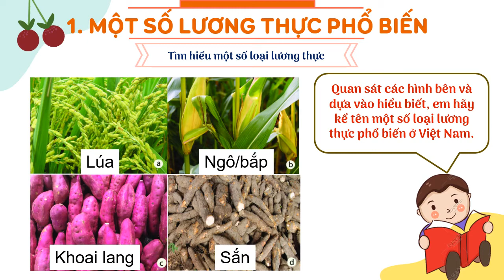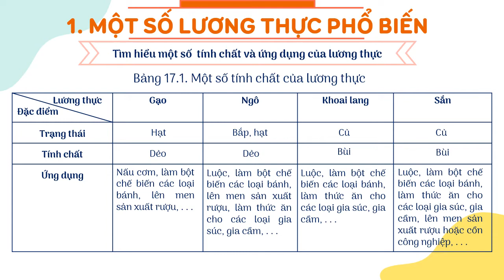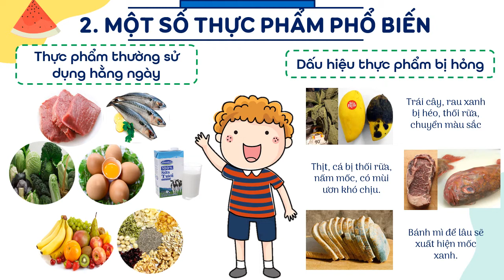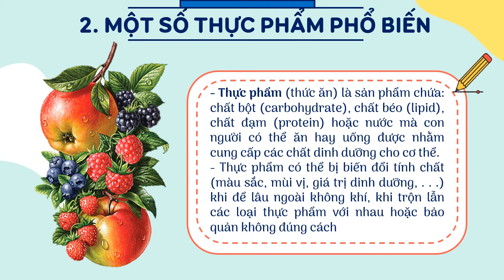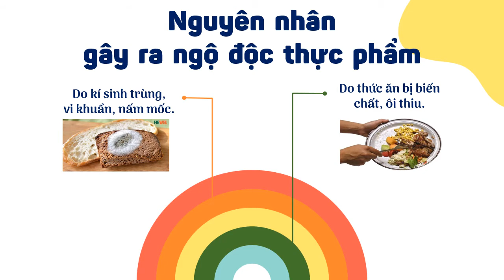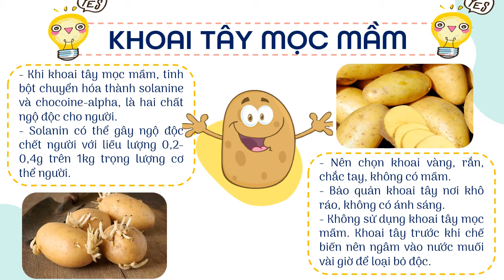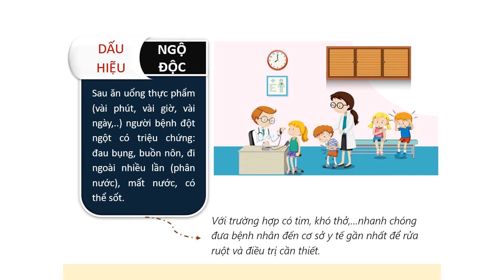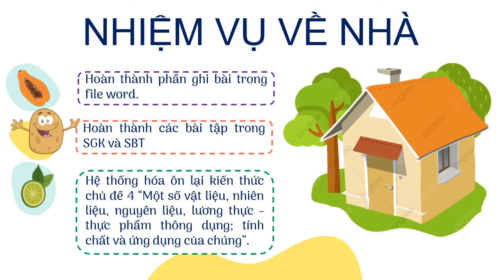KHTN6_Tuần 8_Bài 14 (Tiết 30,31)